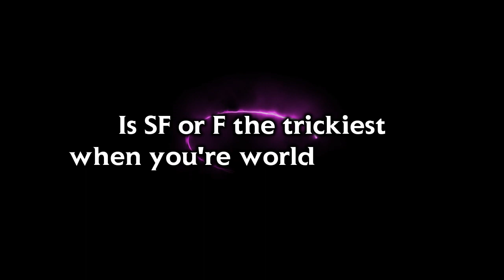Roll for Insight: Is SF or F harder to worldbuild?